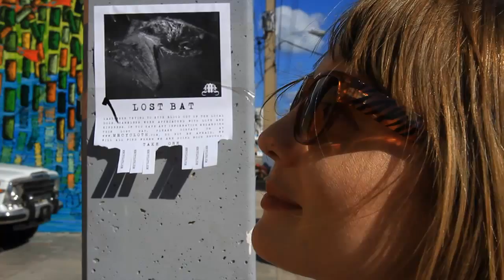Art Basel Miami Feat. WITNES, DABS & MYLA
The Artist Driven team took a trip down to Art Basel Miami, check out the footage as we document WITNES, DABS & MYLA leaving their mark. Filmed by Willie T.